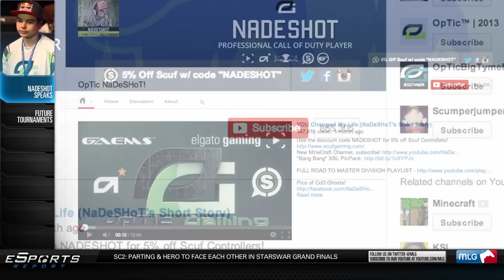Nadeshot Speaks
Preview Clip of Nadeshot's Interview

Remember to tune in every Thursday at 7pm so you can keep up to date with the latest news in the world of eSports!